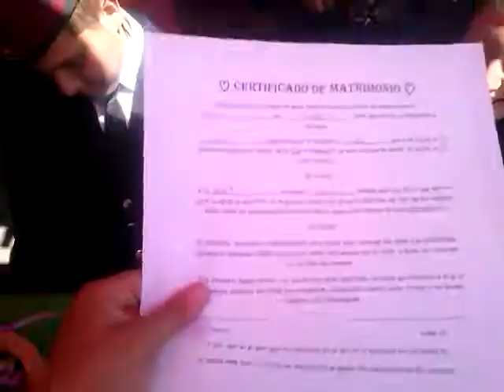Boda Irais Fiesta Patronal Mision Pastoral San Judas tadeo 20013